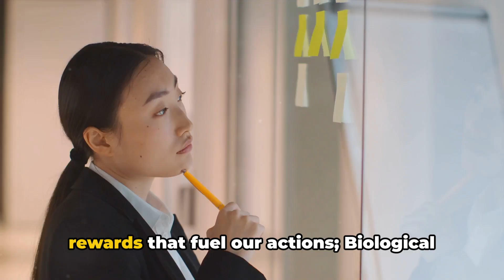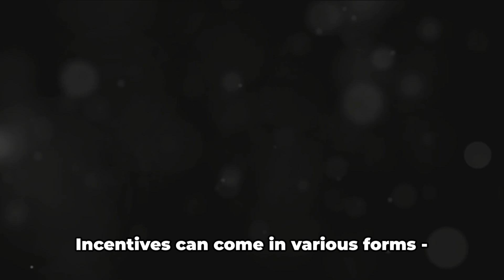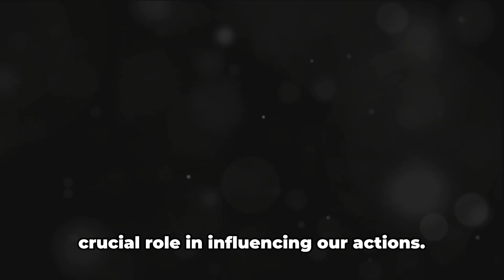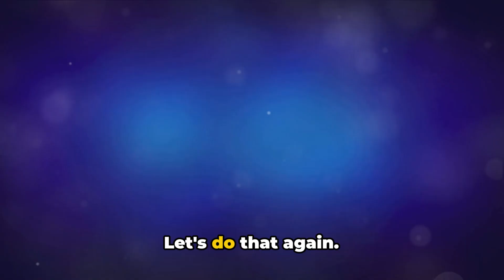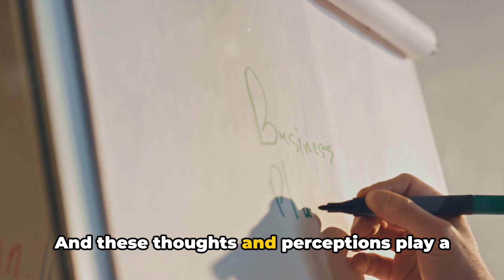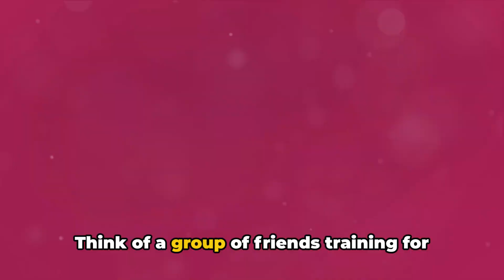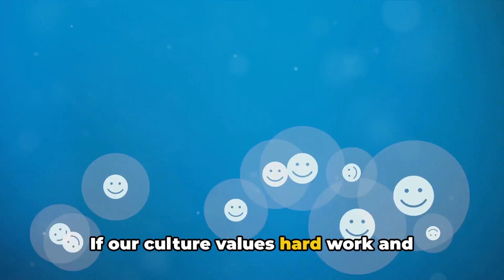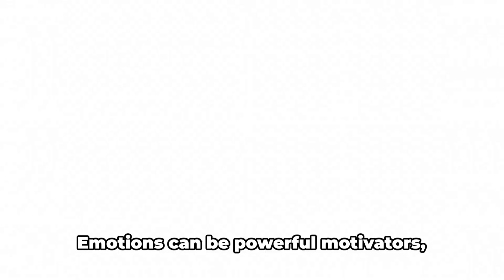The Science of Motivation: Unleashing Your Inner Drive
🚀 Unlock the secrets behind human motivation with our latest YouTube video! Dive into the fascinating world of "The Science of Motivation" as we explore five key components that drive and shape our behaviors. Discover the power of incentives, from external rewards to internal drives, and explore the intricate interplay of biological factors, cognitive processes, and social influences that influence our motivation. Join us on a journey through the neural pathways of the brain's reward system, unravel the impact of cognitive frameworks and social dynamics, and understand how emotions play a pivotal role in steering our actions. Whether you're looking to boost your own motivation or understand the psychology behind human drive, this video is your gateway to a deeper understanding of what moves us. Hit play, delve into the science, and unlock the keys to unlocking your full potential! 🔍🧠💡